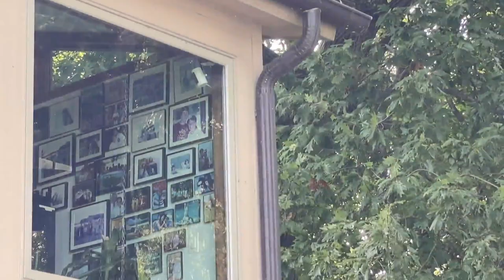Mr. Fix It: Keeping your basement dry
Join us with 'Mr. Fix It,' Lou Manfredini, while he shows us how to protect our basements with these intense rainfalls.